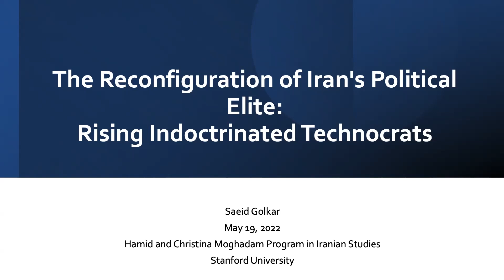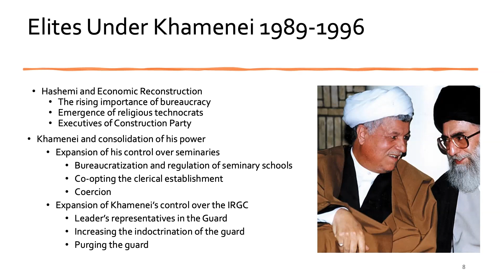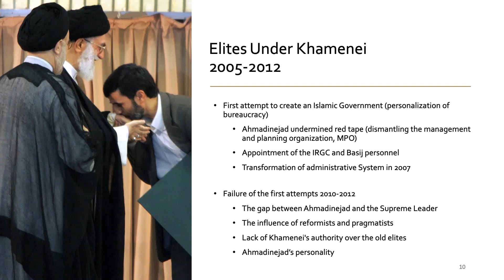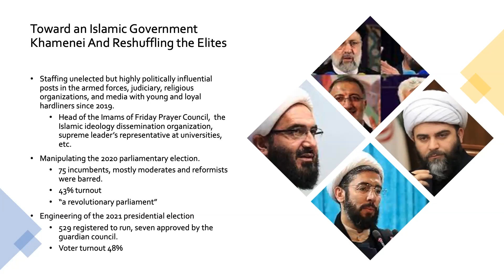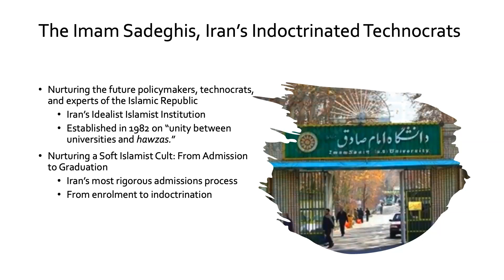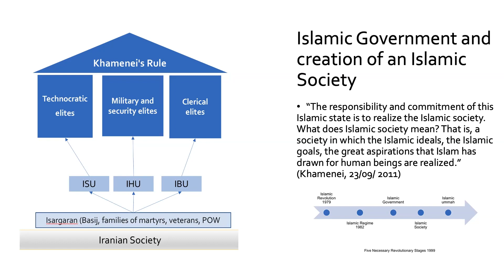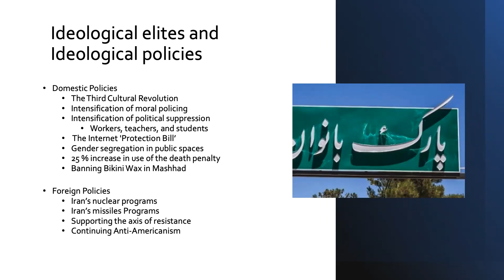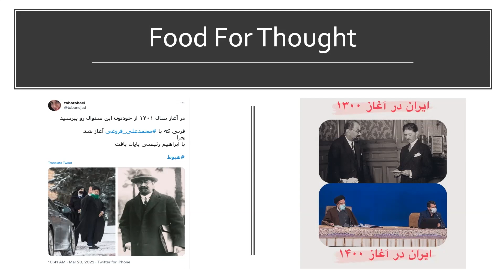The Reconfiguration of Iran's Political Elite: Rising Indoctrinated Technocrats with Saeid Golkar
Ayatollah Khamenei is replacing the Islamic Republic's old cohort of specialists with newly indoctrinated technocrats, preparing the regime for a swift succession. In addition, reconfiguration of political elites is shifting the power equilibrium in the Islamic Republic, facilitating greater coordination between deep and visible states.

Saeid Golkar is an assistant professor in the Department of Political Science at the University of Tennessee at Chattanooga. Concurrently, he is a non-resident Senior Fellow on Middle East Policy at the Chicago Council on Global Affairs (CCGA) and The Tony Blair Institute for Global Change in the UK.